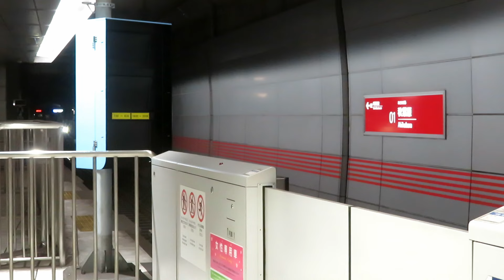【前面展望】つくばエクスプレス◆快速◆秋葉原→つくば[the front prospects] Tsukuba Express ◆Rapid ◆Akihabara → Tsukuba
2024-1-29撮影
天候　晴れ